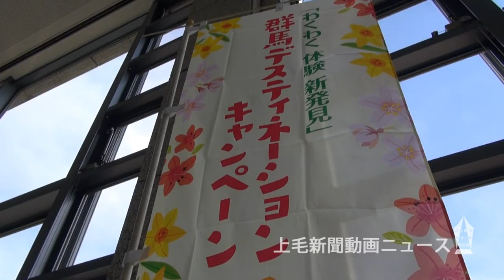「力合わせて205万人」 群馬ＤＣ宿泊目標 ＳＮＳ活用でアピール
４～６月の大型観光企画「群馬デスティネーションキャンペーン（ＤＣ）」を主催するググっとぐんま観光宣伝推進協議会（会長・山本一太知事）は2月10日、期間中の誘客目標について、宿泊者数を前年同期比5.1％増の延べ205万人、観光入り込み客数を同7.5％増の1775万人とすることを決めた。会員制交流サイト（ＳＮＳ）などを活用した観光宣伝を繰り広げ、群馬県の魅力を幅広い層にアピールしていく。